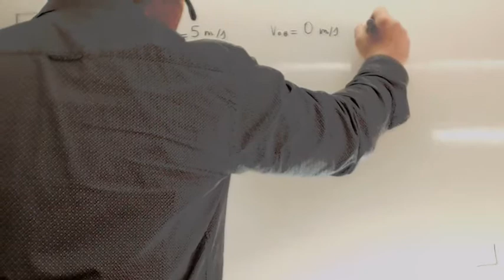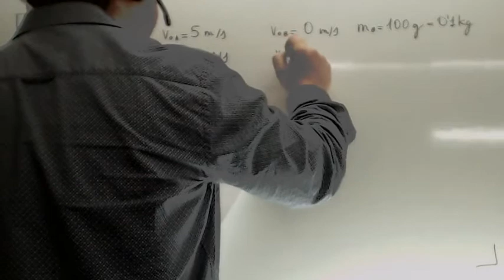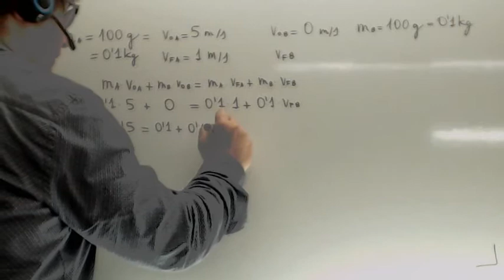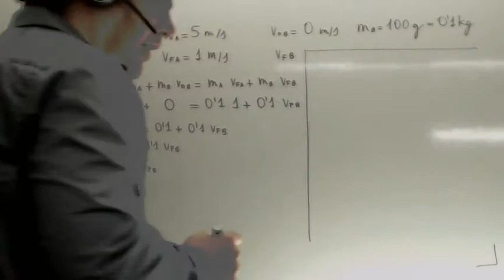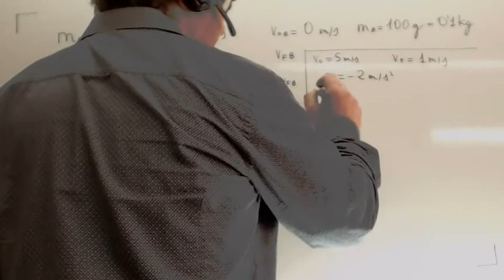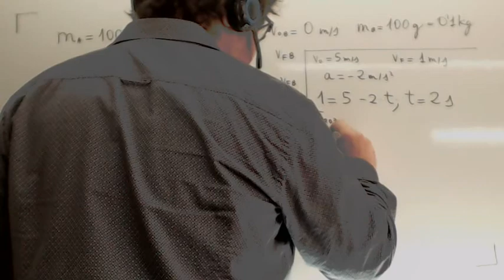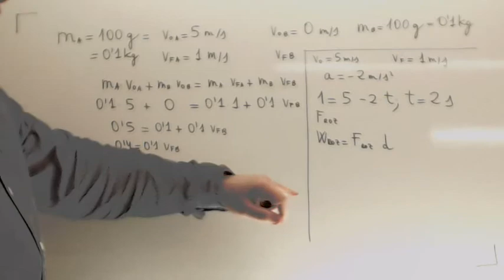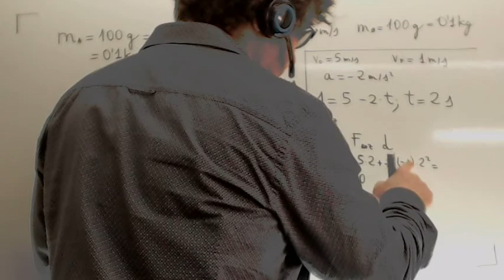Choque elastico Usero